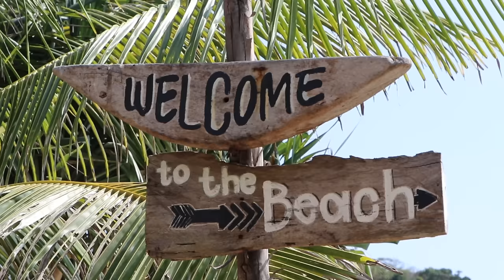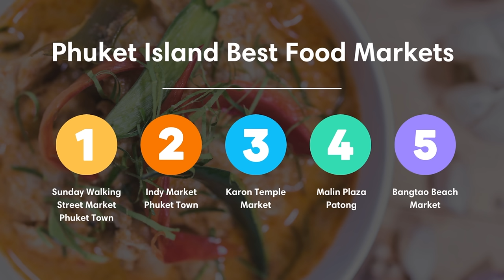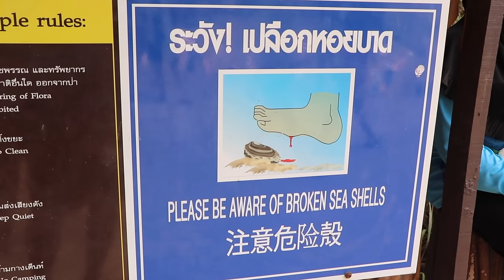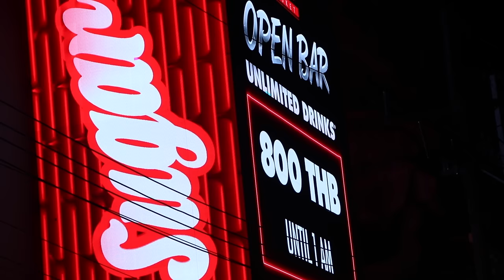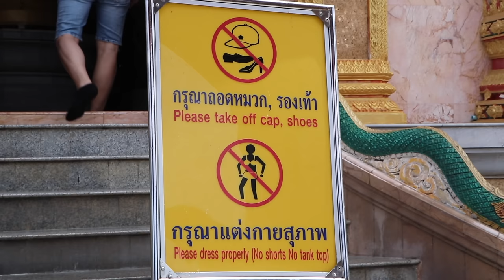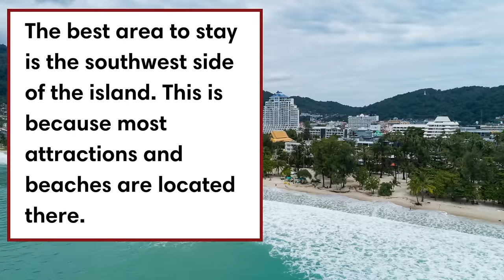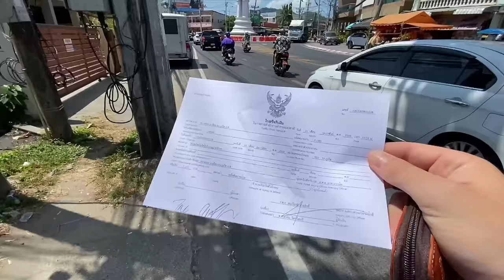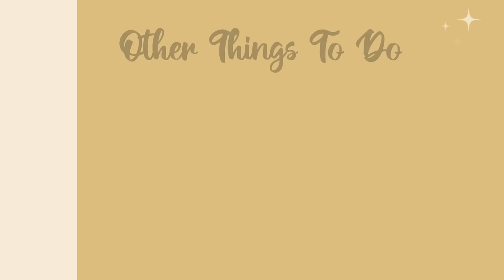PHUKET, THAILAND (2023) | 10 BEST Things To Do In & Around Phuket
Phuket is located on the Andaman Sea in southern Thailand. It’s the biggest island in the country. And thanks to its easy access via an international airport as well as a bridge to the mainland, it’s also one of the most popular tourist hotspots. Most people are attracted to its sandy beaches, vibrant nightlife, and delicious Thai cuisine. But there is more to discover than that! In this video, we highlight 10 of the best things to do on Phuket Island, including some exciting day trips.

- The Chic (Patong Beach - this budget accommodation is where we stayed)

10. Relax at the Phuket beaches
9. Eat at a night market
8. Explore Phuket Old Town
7. Phang Nga Bay & James Bond Island Day Trip
6. Experience the Patong nightlife
5. Visit the Big Buddha
4. Take in one of the viewpoints of Phuket
3. Watch the sunset in Phuket
2. Visit Wat Chalong
1. Boat tour to Koh Phi Phi & Maya Bay

🎥 VIDEO CHAPTERS:
0:00 Intro
1:11 Phuket Beaches
2:00 Night Markets
2:50 Phuket Old Town
3:31 Phang Nga Bay
5:01 Patong Nightlife
5:38 Big Buddha Phuket
6:13 Phuket Viewpoints
7:13 Sunset Views
7:45 Wat Chalong
8:41 Koh Phi Phi and Maya Bay
9:42 Phuket Travel Tips